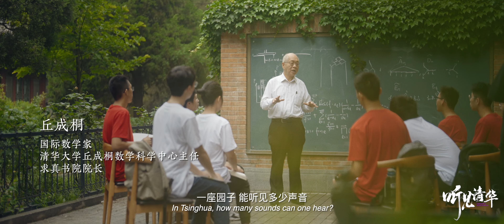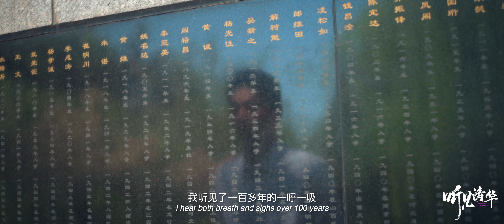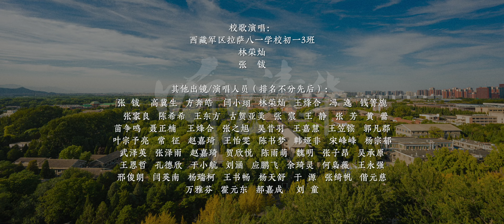Happy birthday, Tsinghua!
In Tsinghua, how many sounds can one hear?  I hear the intertwining of past and future, the laughter and tears of the wanderer, and the sprout of growth and dream. As we celebrate Tsinghua's 112th anniversary, let’s extend our wishes to Tsinghua in the video Tsinghua Resonance.